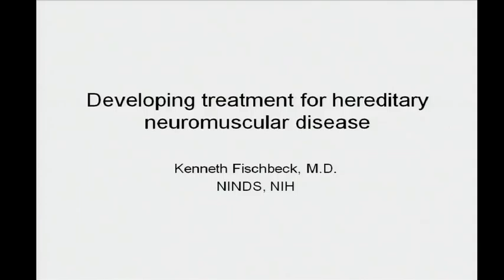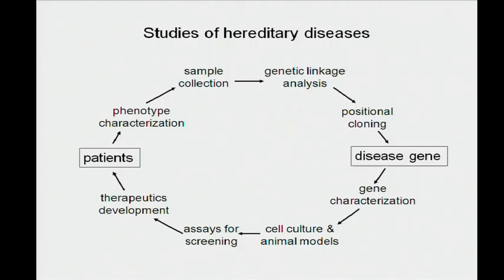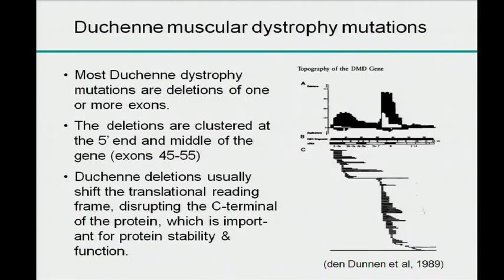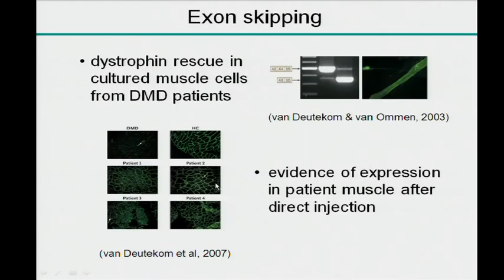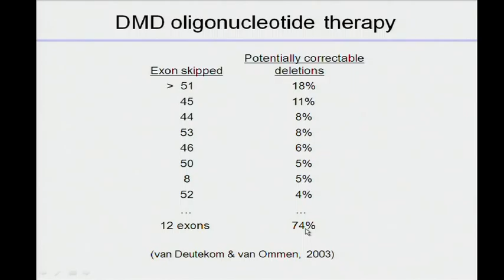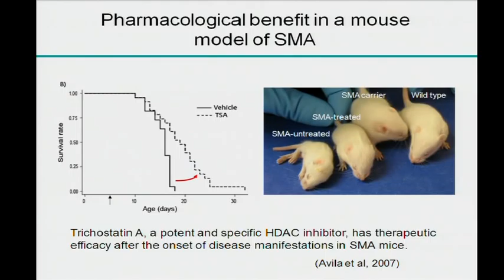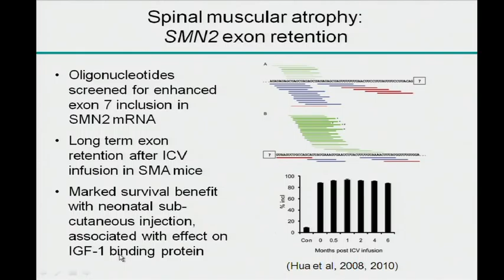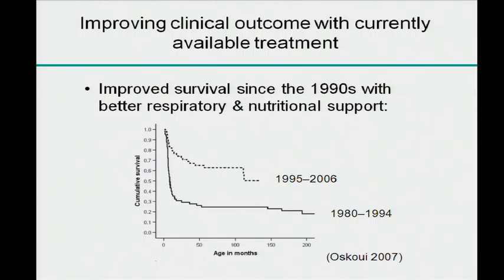Neuromuscular Disease in the Genomic Era - Kenneth Fischbeck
January 4, 2013 - Genomics in Medicine Lecture Series